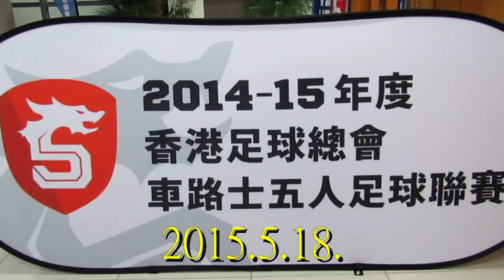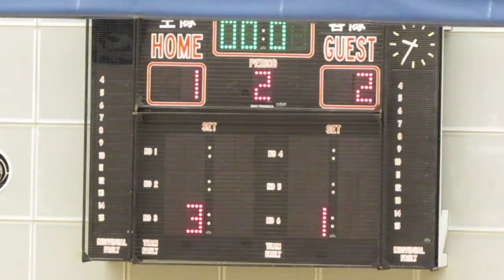沙田vs標準流浪(2015.5.18.車路士五人足球聯賽)精華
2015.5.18.石硤尾體育館 20:45 沙田(白) 1:2 標準流浪(藍)